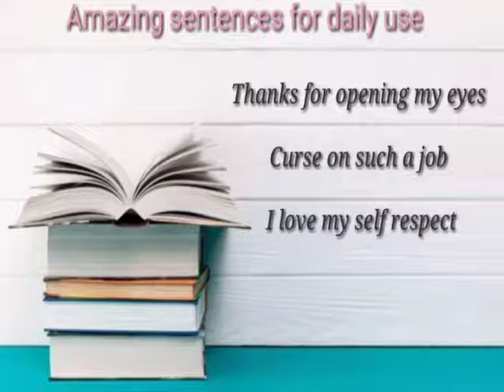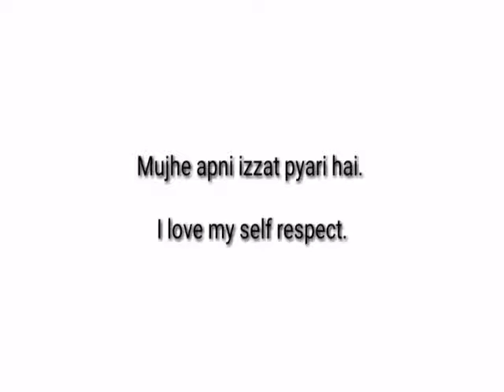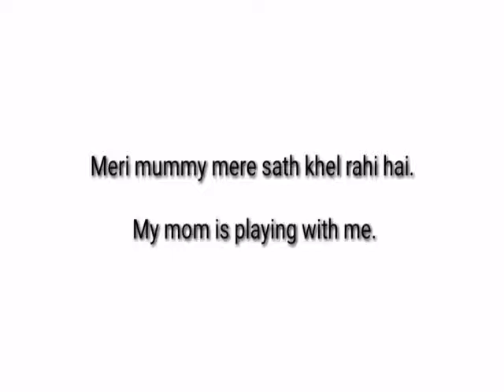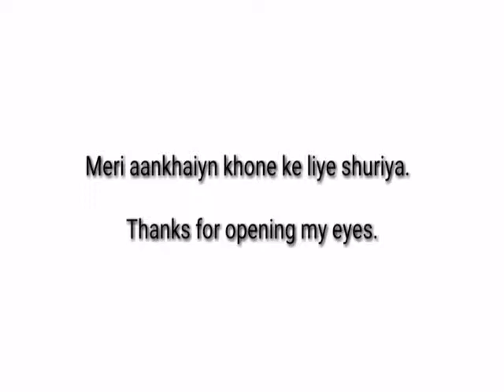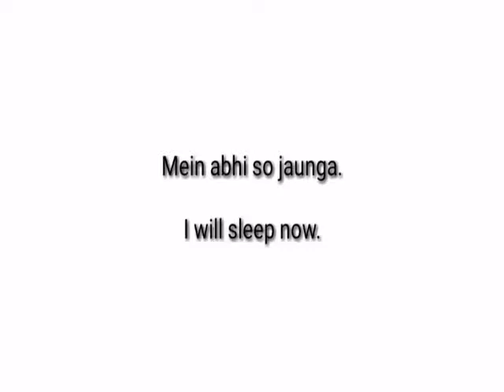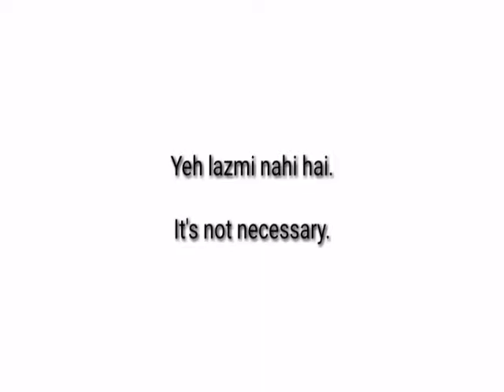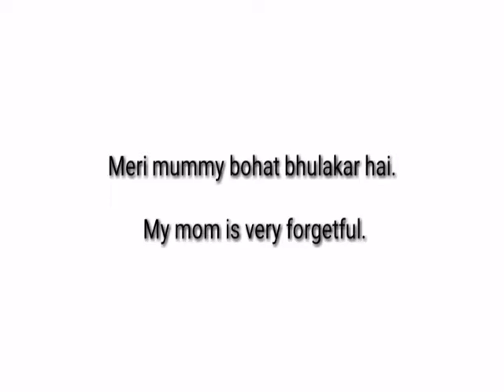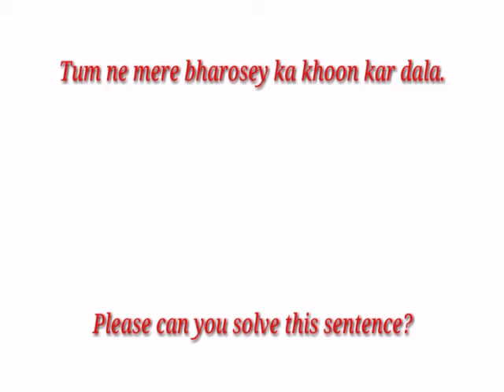Amazing and very useful sentences for daily use English to Hindi